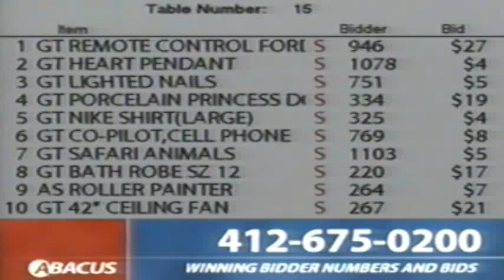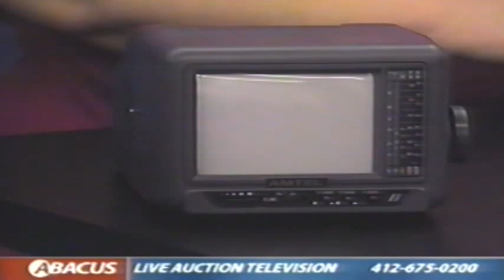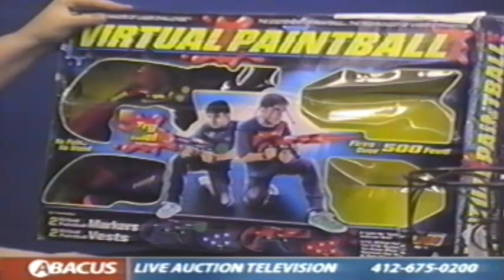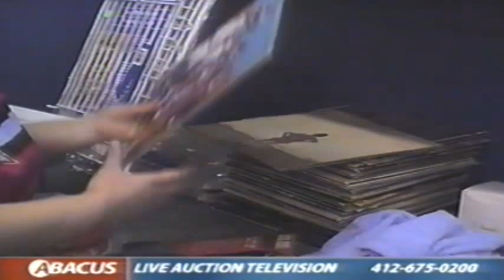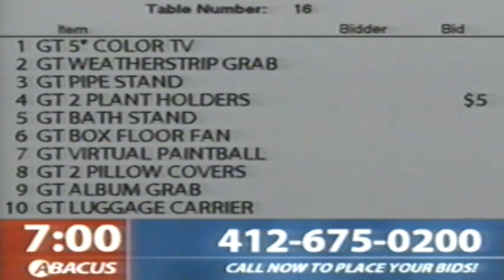WBYD-CA Pittsburgh Live Auction Television Blooper #4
Circa 2002, Cheryl McCall gives the viewers some bad advice on what to do with a portable color TV while driving.